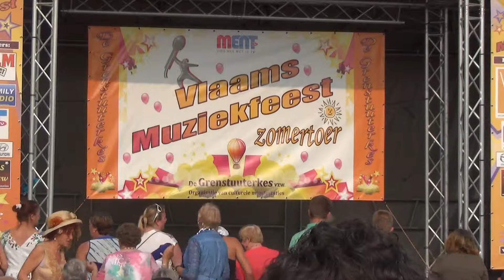Rene Redley - Laat de zon in jou hart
Zomtertour Vlaamse Muziekfeest Ment tv De Grenstuuterkes vzw Ravels
Kinderkankerfons